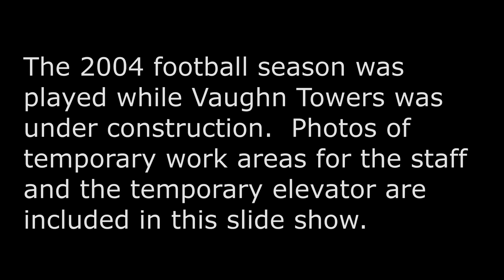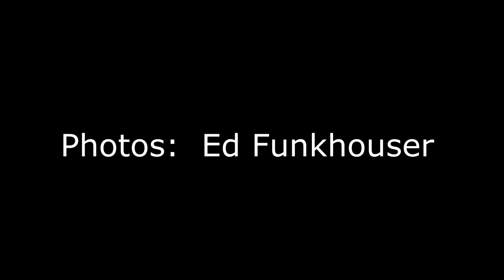Construction of Vaughn Towers, Carter-Finley Stadium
A slide show, no audio, on the construction of Vaughn Towers at Carter-Finley Stadium, North Carolina State University, Raleigh, NC, January 2004 to June 2005.